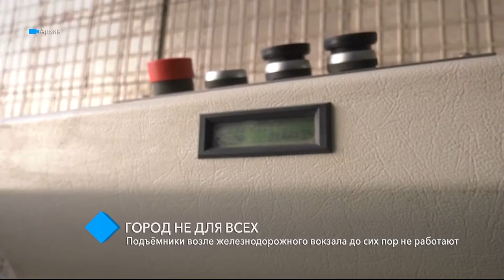Город не для всех: подъёмники возле железнодорожного вокзала до сих пор не работают